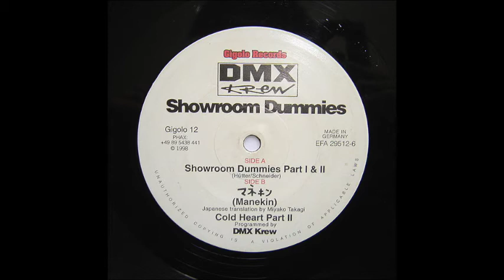DMX Krew - マネキンManekin [Gigolo 12]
International Deejay Gigolo Records - Gigolo 12